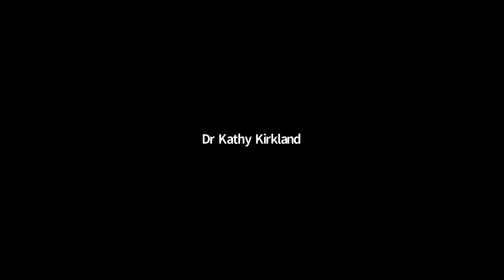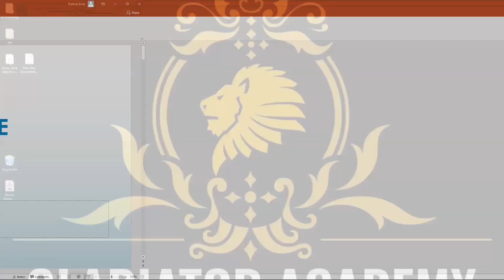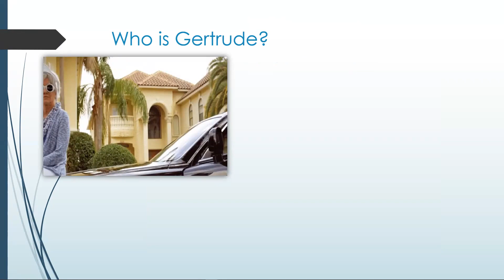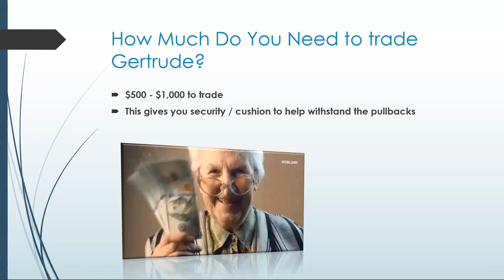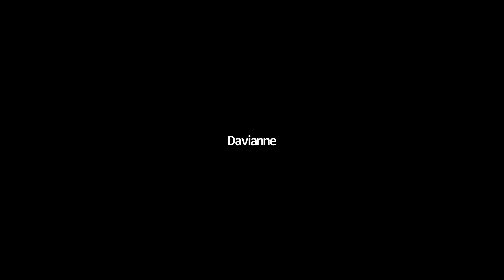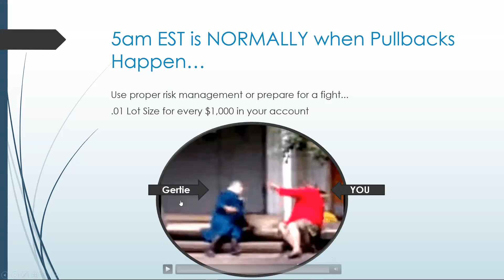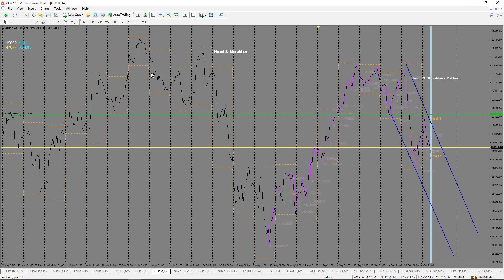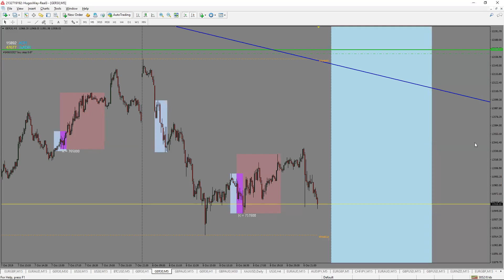GER30 outlook with Patrick Artis aka Gladiator